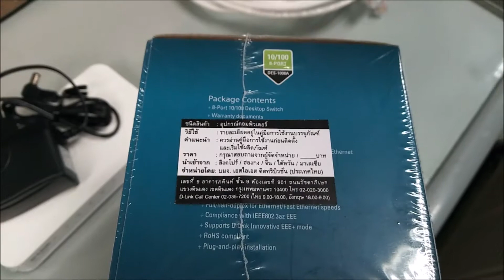[Unbox]D-Link 8-Port 10/100 Desktop Switch